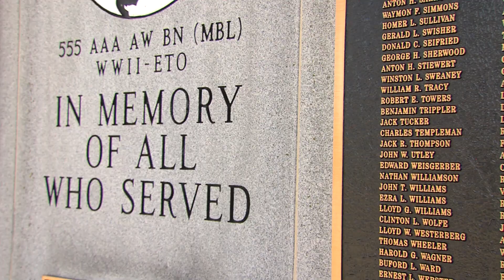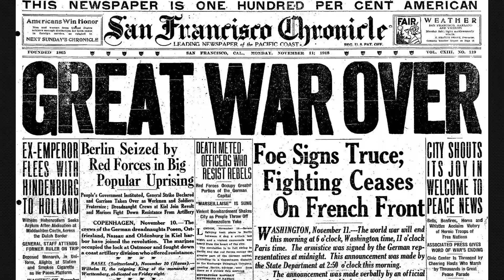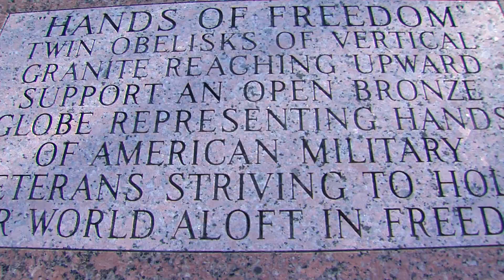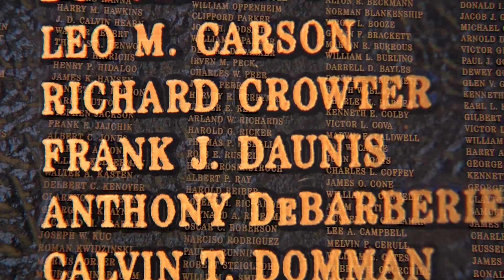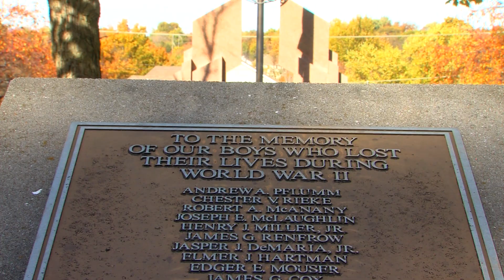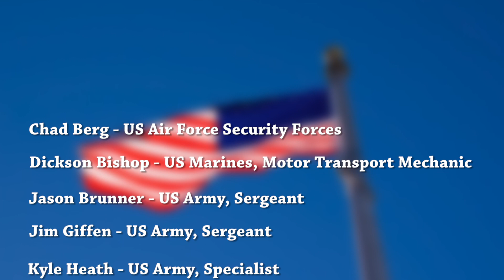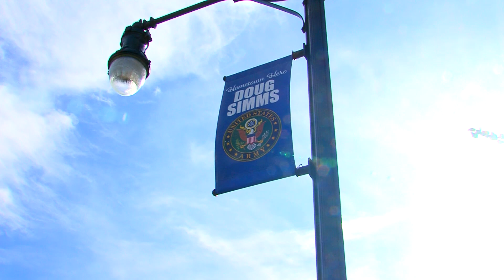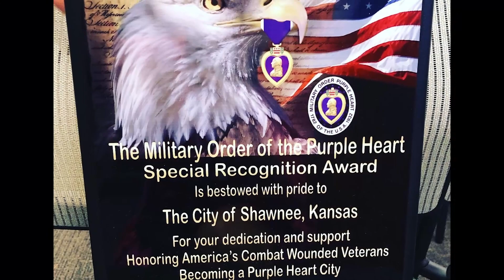2021 City of Shawnee Virtual Veterans Day Celebration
The City of Shawnee is honoring all of our veterans and active servicemembers on this Veterans Day through a Virtual Celebration. We appreciate your commitment to our community and dedication to our country. Thank you for your service. You can also find this video